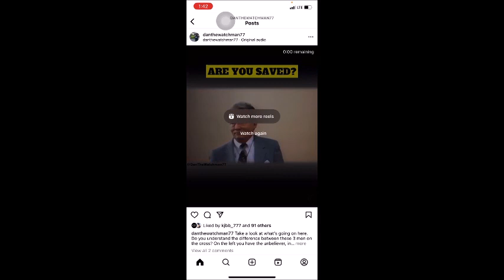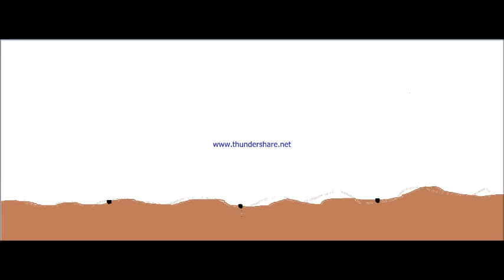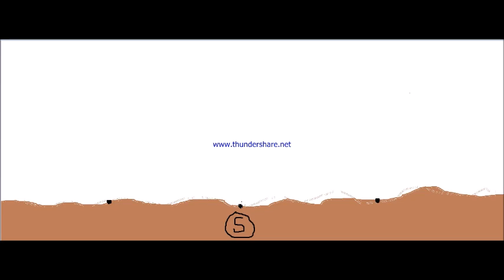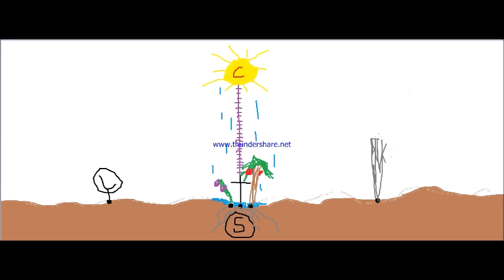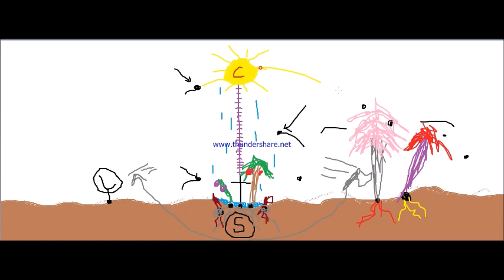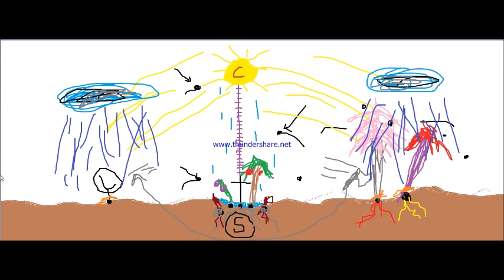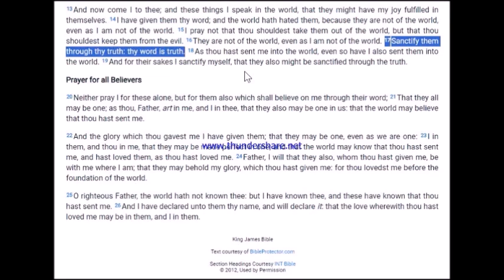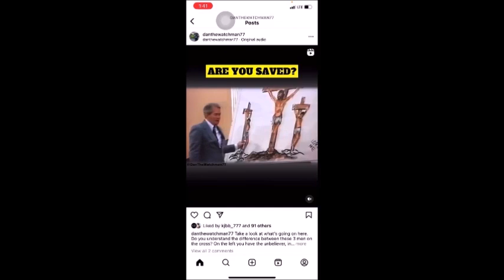Illustration of the effect of words on our hearts and minds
The world tries to get you to follow your heart and put your heart above your mind, so that you will be more easily manipulated; and this has been playing out with how women think they should be put above men.